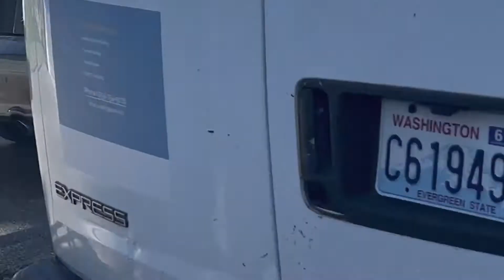July 13th 2022 - Cousins come over